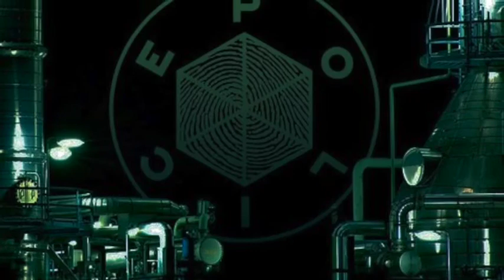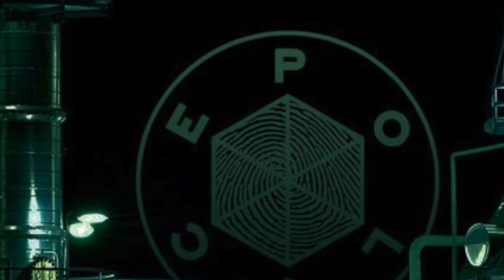Shambok - Heroin House 3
POLICE RECORDS PRESENTS:
SHAMBOK « Heroin House »

Format : Digital / Ref : PLCO44

Let Us introduce you to SHAMBOK “Heroin House” EP

RotterdamTechno ? Absolutely not !
Shambok is a lot more than this,
Coming from Rotterdam, the Legendary Techno city,
But under Andrew Weatherall influences,
with a taste of German
better than a Gabber Touch…..

Their music made our day at the first listening !
We think they are so talented.
This is Heroin House.